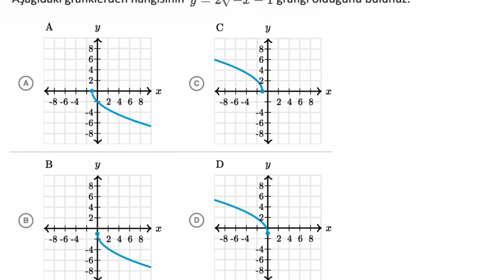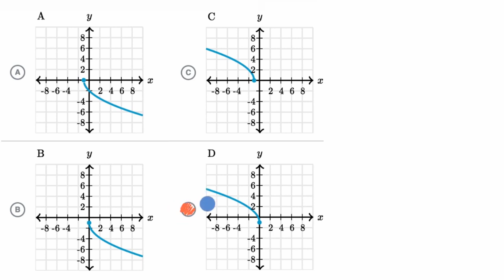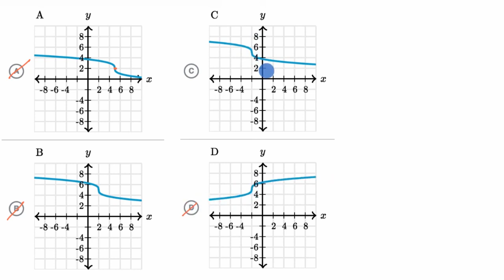Kare ve Küp Kök Fonksiyonlarının Grafiğini Çizme (Matematik) (Cebir 2)